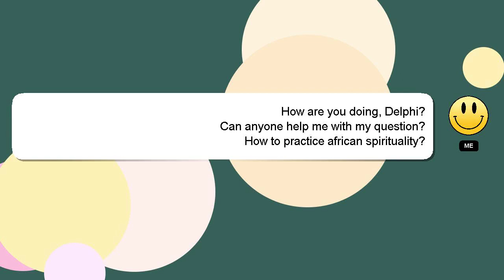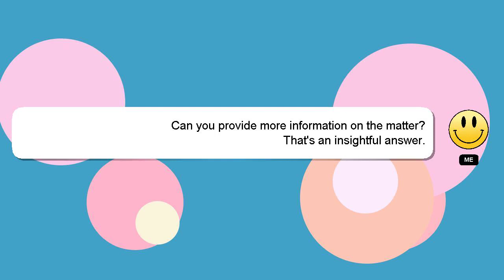How to practice african spirituality?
Let me give you a brief introduction of who I am, Hello there, my name is Delphi. I am here to help you get the answers you are seeking. - How to practice african spirituality?

I am available to answer your more detailed queries via comments or chat. Your answer will be appreciated and acknowledged with a 'heart' from me.

*2 What we are experimenting :*